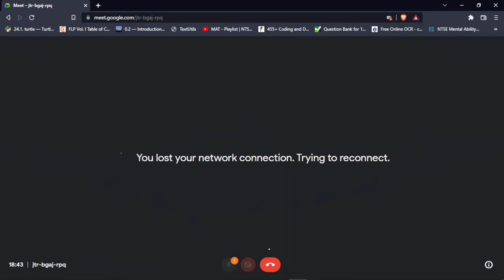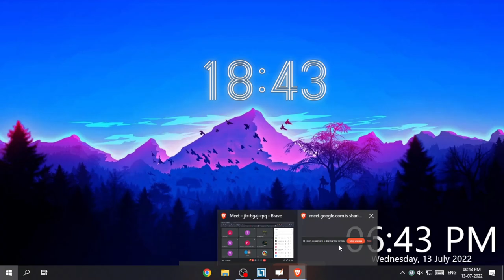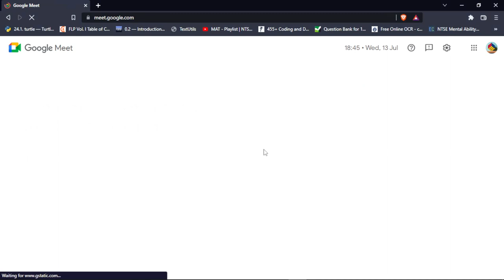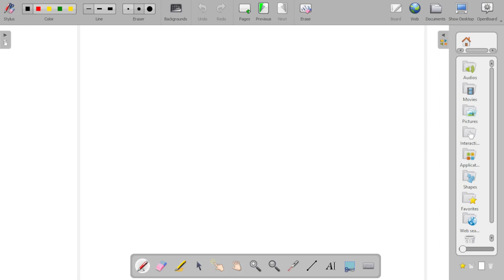CB 7th Maths Lecture 1 addition ,sub, div and mul of integers